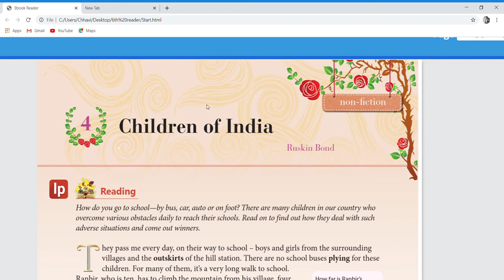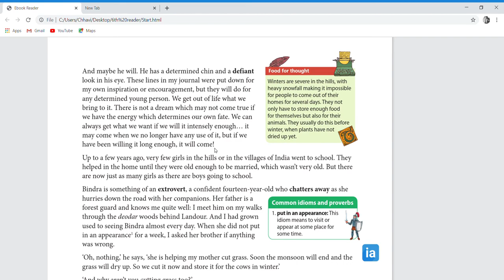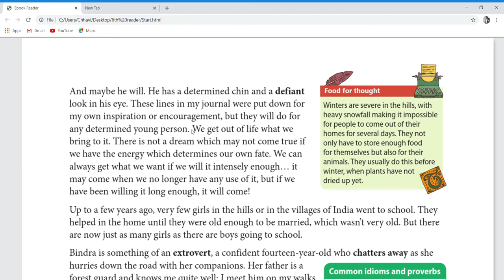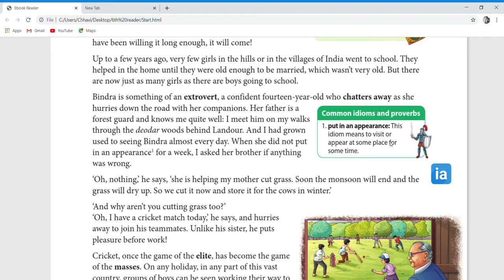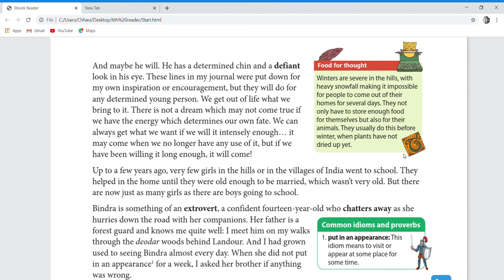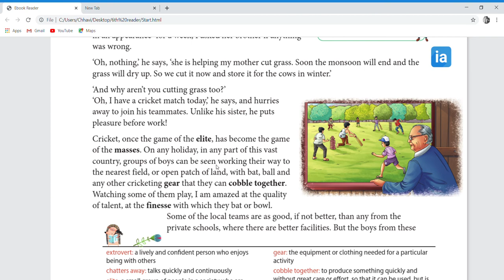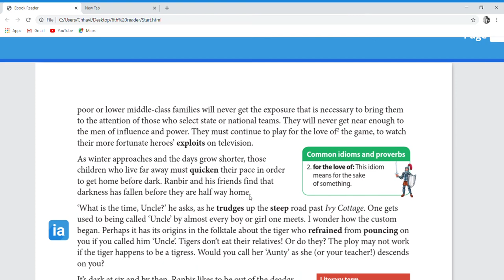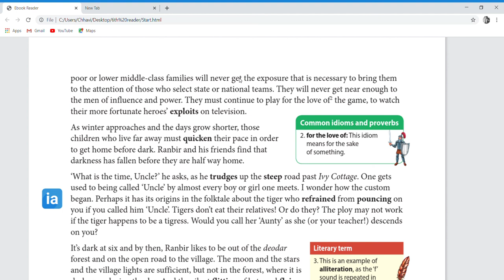Children of India by Ruskin Bond | class 6 | part 2 | English | explanation